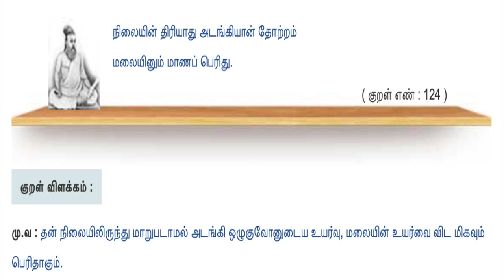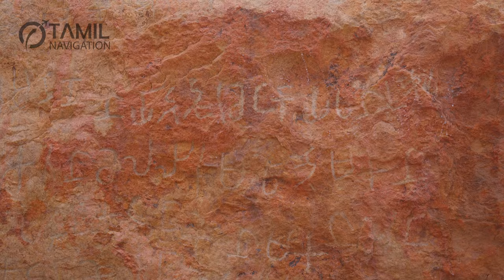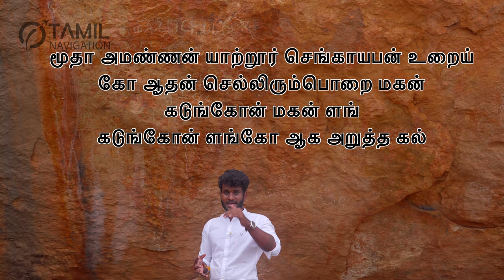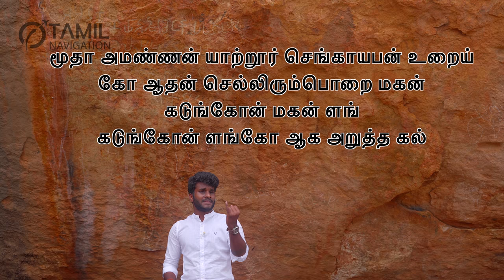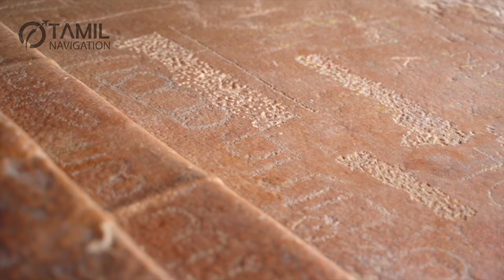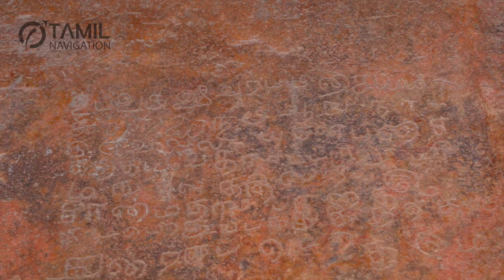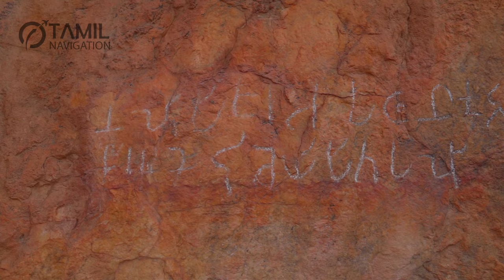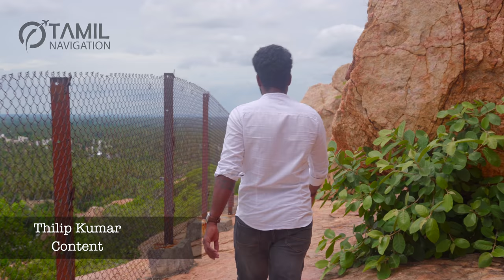2000 years old Pugalur Tamizhi inscription | Tamilnavigation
My Camera & other Gears used for Video

Paytm - Tamilnavigation@paytm

Chapters :
0:00 intro
1:59 inscription
7:41 jain beds
9:08 Guardian Speech
11:01 climax